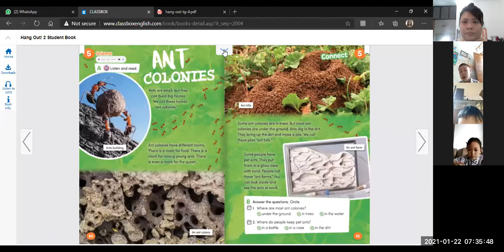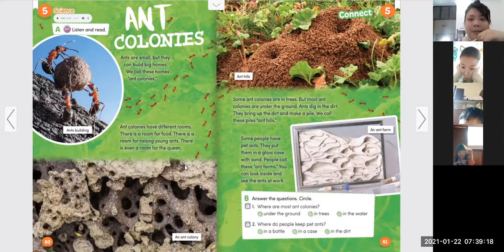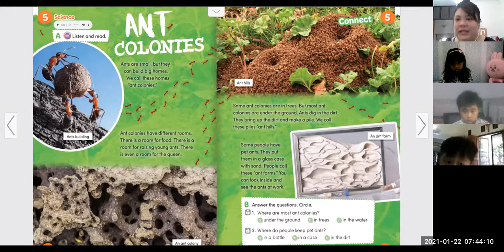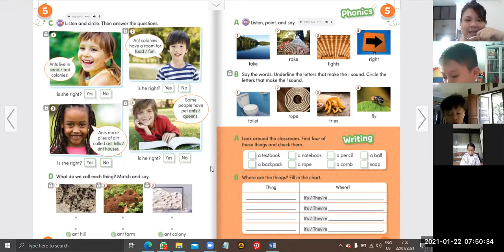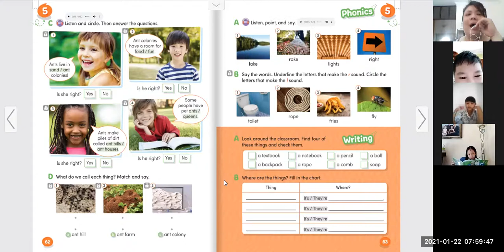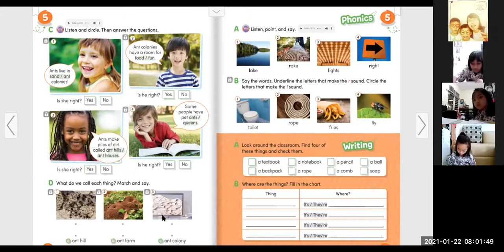Grade 2 Unit 5 Meeting 2